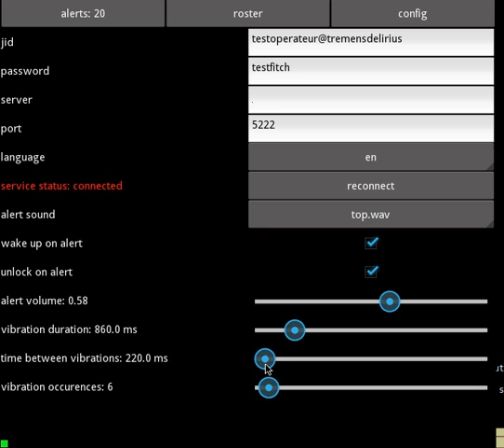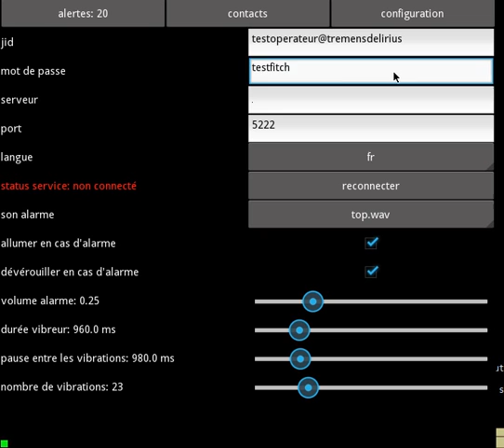Look around of an xmpp client app done with kivy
Since data of the app is confidential, all the content in the video is placeholder generated on the fly.